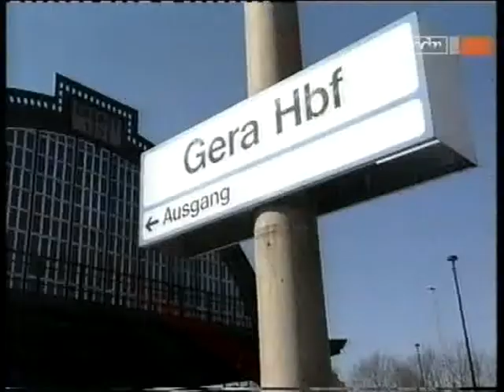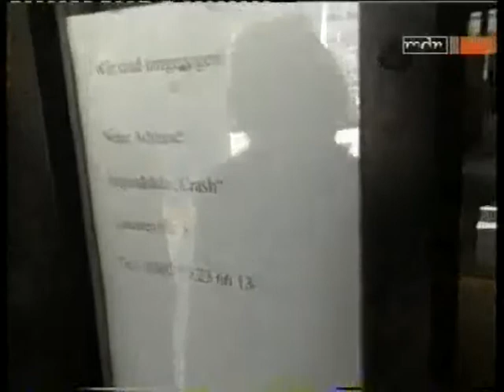Katja Berg Portrait MDR - Teil 1